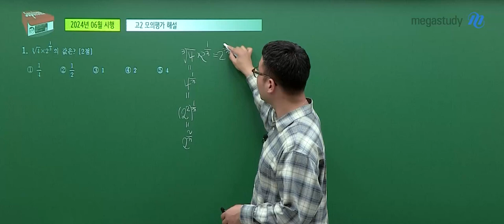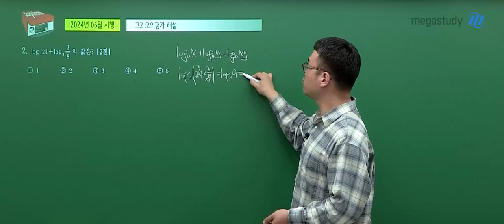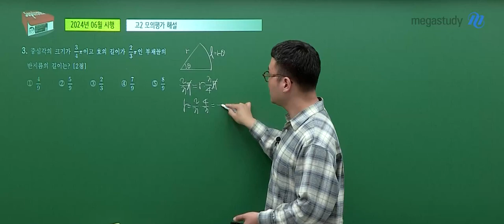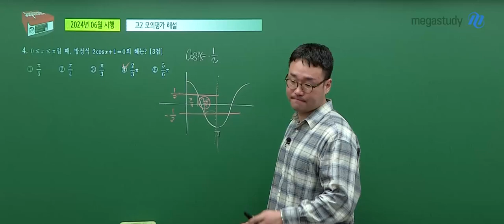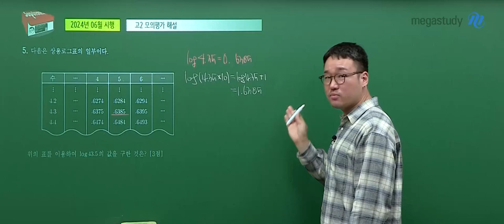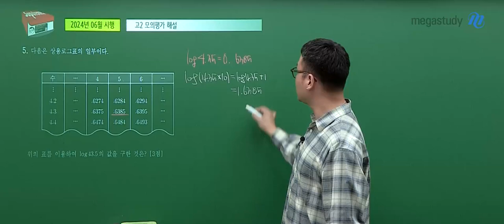[메가스터디] 수학 이현수쌤 - 고2 6월 학평 수학 해설강의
수학 이현수 선생님의 고2 6월 학평 수학 해설강의 영상입니다.